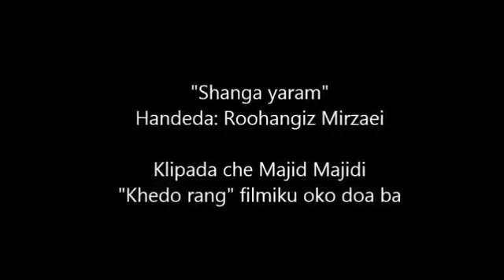Ulu xalqın gözəl musiqisi: "Şanga yaram"